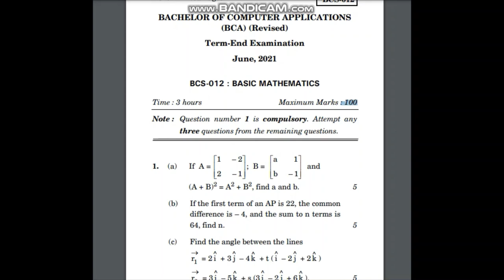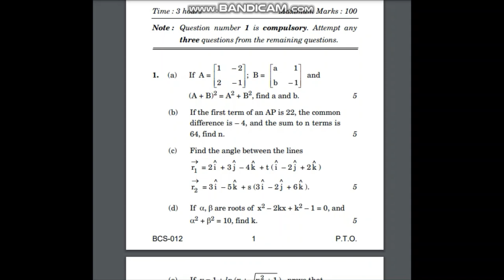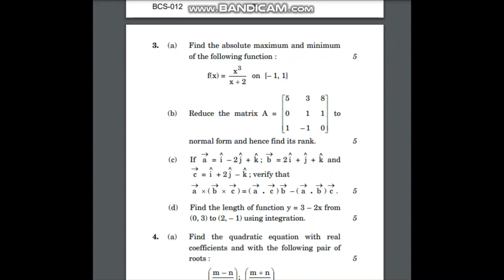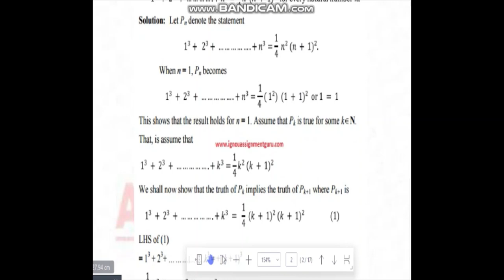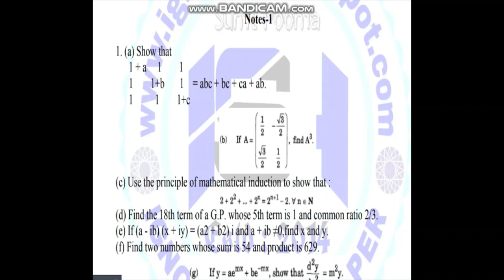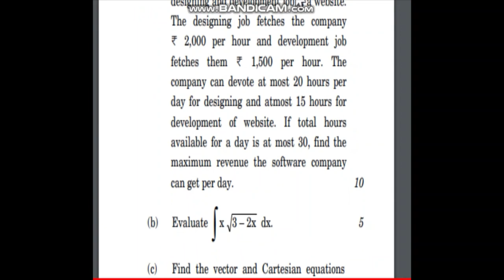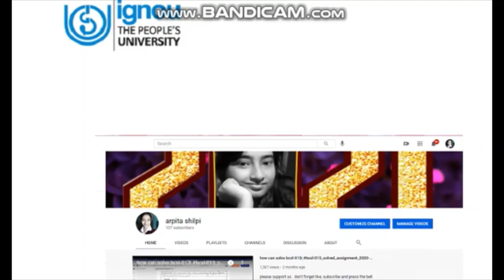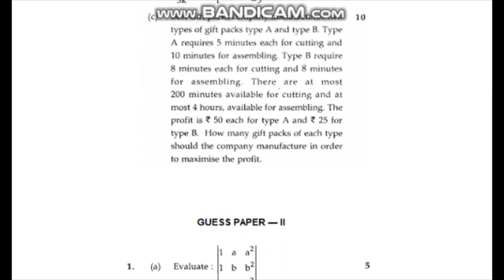bcs012 IMPORTANT QUESTION & ANSWER| sugesstion|100% full strategylast time review ans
Hii Guys!!
In this video, I will be sharing the easiest revision topics of maths for your exams.
To must watch till the end...✌️
Hope you all will find it helpful.
ALL THE BEST FOR TOMORROW
Bca Math 1st Semester | 2020 June Solved Question Paper | Bcs 012 | Maths Strategy Bca Maths Solved Questions paper: ...

Bcs 012 Important Questions | Bcs 012 | Bcs 012 Solved Assignment 2020-21 | Bcs 012 Ignou Tutorial | Bcs 012 Solved Question Papers | Bcs 012 Ignou Tutorial in Hindi

Bca 2020 June Solved Question Papers | Bcs 012 Solved Question Paper | Bca Math 1st Semester | bcs 012 important question |  bcs 012 solved assignment | Part 3